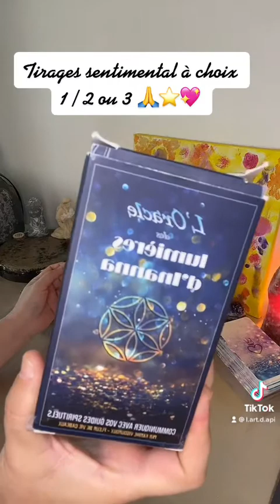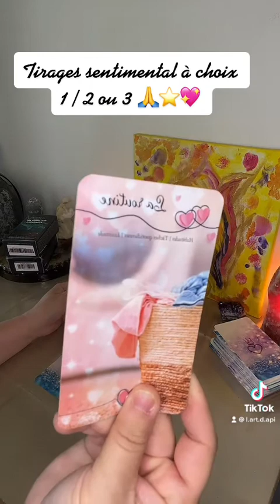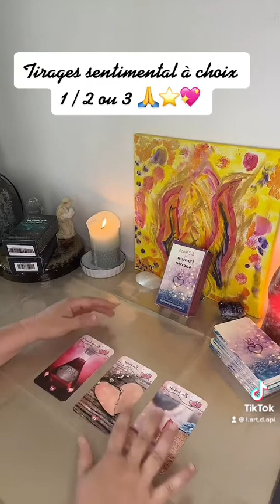Guidance sentimentale à choix 🙏⭐️💖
Guidance avec l’oracle de l’union sacré 🙏⭐️💖

Youtube : Fleur de vie

Code partenaire : 6a70712a25212676